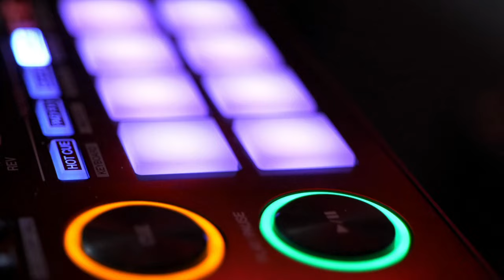THE TRANCE EMPIRE episode 322 with Rodman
New music this week from Redub, Brandon Michaels, Steve Lake, Catchfire, Driftmoon, Spy, Rhys Elliot, Michael Kaelios, N-sKing and many more.

TTE322 Tracklist:

Abstract Vision, Victor F. - Mantra [Interplay]
U-Jeen, Anton By, Ocean.Pop - Hearts [Interplay Unity]

Mieke Stevano - Show Off [Dark Fusion]

Av, GRUE - Forgive Me [Interplay Global]
Redub - Vision [Coldharbour]
RY4N W1LSON - Blur [Addictive Sounds]
Andrey Constant - EUPHORIA [Gold Standard]
ASRL - Aiming High [Starlight Pro]
Brandon Michaels - Ultima [Elliptical Sun]
SKYDA - Sunshine [Gold Standard]
Sunlight Project - Golden Autumn [Sunlight Tunes]
Eddie Lung - Unforgettable Night [Essentializm]
Steve Lake - Let Go [State Control]
Jaron Inc., Wavetraxx - Summerbreeze (Jaron Inc. Mix) [Drizzly Eclipse]
Catchfire - Full Moon [Gold Standard]
Manuel Le Saux, Db Mokk - Silver Moon [FSOE]
Hypersia & Bruno Oloviani - Stuttgart [In Trance We Trust]
Driftmoon - Cloudstream [FSOE]
John O'Callaghan - Pebble Beach [Subculture]
Static State - Heart On Fire [Gold Standard]
Spy - Last Chance [Monster Neos]
Aion Flow - Serenity [Nocturnal Knights Music]
Rhys Elliott - Almost Alone [High Voltage]
Signum, Scott Mac, Ben Nicky, Hannah Laing, Paul Findlay - Coming On Strong (Trance Mix) [Armada Music]
Ralphie B, Frank Waanders, Collide1 - The Cult [Outburst]

Revil O., OSW - Another Dimension (Seeing Is Believing) (Marc van Linden & D-Gor Remix) [Outside World]

Michael Kaelios - Home [Regenerate]
N-sKing - Dynamica [Ascent]
Steve Dekay, Drival - Elixir [Critical Uprising]
Ruben De Ronde, David Frank, Farius - Radiant (Daniel Kandi's Bangin' Mix) [Enhanced Progressive]

Three Drives - Sunset On Ibiza [Massive Drive 2000]